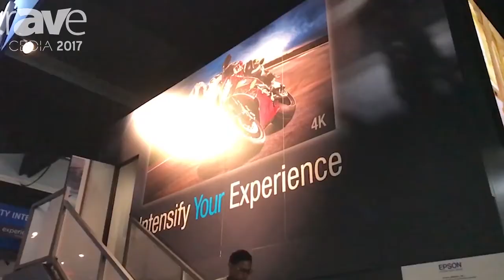CEDIA 2017: Riley Reid's CEDIA VLOG Day Three